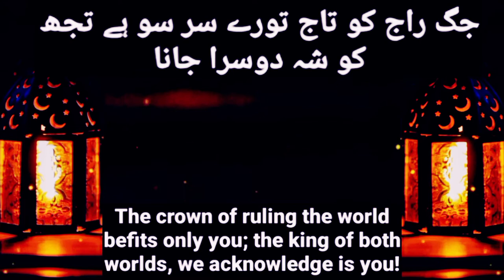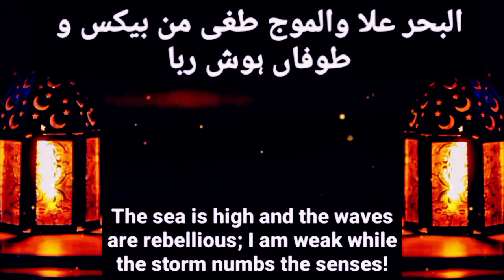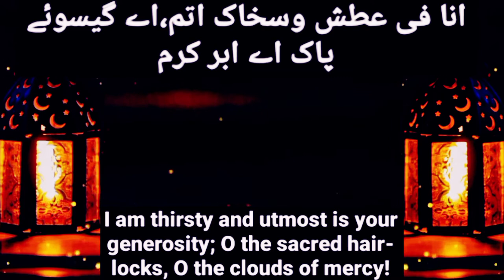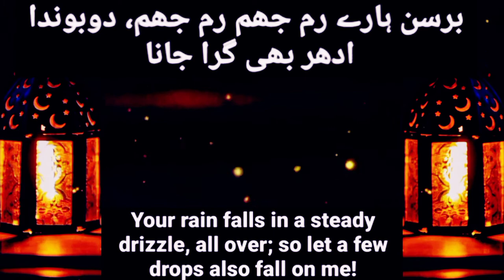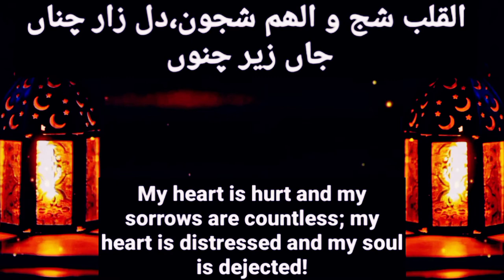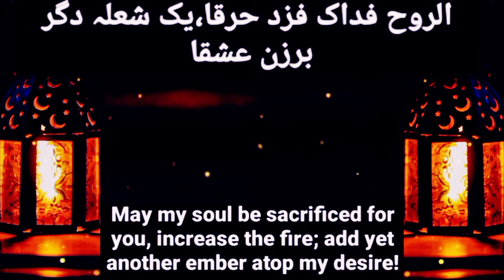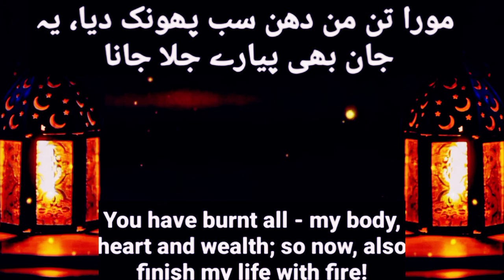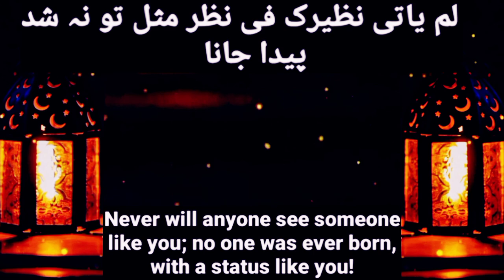Lam Yati Naziro Kafi Nazarin | Mariyam Noorani with Lyrics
لم یات نظیرک فی نظر، مثل تو نہ شد پیدا جانا[ترمیم | ماخذ میں ترمیم کریں]
لَم یَاتِ نَظیرُکَ فِی نَظَر مثل تو نہ شد پیدا جانا

جگ راج کو تاج تورے سر سوہے تجھ کو شہ دوسرا جانا

آپ کی مثل کسی آنکھ نے نہیں دیکھا نہ ہی آپ جیسا کوئی پیدا ہوا ۔ سارے جہان کا تاج آپ کے سر پر سجا ہے اور آپ ہی دونوں جہانوں کے سردار ہیں
اَلبحرُ عَلاَوالموَجُ طغےٰ من بیکس و طوفاں ہوشربا

منجدہار میں ہوں بگڑی ہے ہواموری نیا پار لگا جانا

دریا کا پانی اونچا ہے اور موجیں سرکشی پر ہیں میں بے سروسامان ہوں اور طوفان ہوش اُڑانے والا ہے۔ بھنورمیں پھنس گیا ہوں ہوا بھی مخلالف سمت ہے آپ میری کشتی کو پار لگا دیں

یَا شَمسُ نَظَرتِ اِلیٰ لیَلیِ چو بطیبہ رسی عرضے بکنی

توری جوت کی جھلجھل جگ میں رچی مری شب نے نہ دن ہونا جانا
اے سورج میری اندھیری رات کو دیکھ تو جب طیبہ پہنچے تو میری عرض پیش کرنا ۔ کہ آپ کی روشنی سے سارا جہان منور ہو گیا مگر میری شب ختم ہو کر دن نہ بنی
لَکَ بَدر فِی الوجہِ الاجَمل خط ہالہ مہ زلف ابر اجل

تورے چندن چندر پروکنڈل رحمت کی بھرن برسا جانا

آپ کا چہرہ چودھویں کے چاند سے بڑھ کر ہےآپ کی زلف گویا چاند کے گرد ہالہ (پوش)ہے ۔ آپ کے صندل جیسے چہرہ پر زلف کا بادل ہے اب رحمت کی بارش برسا ہی دیں
انا فِی عَطَش وّسَخَاک اَتَم اے گیسوئے پاک اے ابرِ کرم

برسن ہارے رم جھم رم جھم دو بوند ادھر بھی گرا جانا

میں پیاسا ہوں اور آپ کی سخاوت کامل ہے،اے زلف پاک اے رحمت کے بادل ۔ برسنے والی بارش کی ہلکی ہلکی دو بوندیں مجھ پر بھی گرا جا

یَا قاَفِلَتیِ زِیدَی اَجَلَک رحمے برحسرت تشنہ لبک

مورا جیرا لرجے درک درک طیبہ سے ابھی نہ سنا جانا

اے قافلہ والوں اپنے ٹھہرنے کی مدت زیادہ کرو میں ابھی حسرت زدہ پیاسا ہوں ۔ میرا دل طیبہ سے جانے کی صدا سن کر گھبرا کر تیز تیز ڈھڑک رہا ہے
وَاھا لسُویعات ذَھَبت آں عہد حضور بار گہت

جب یاد آوت موہے کر نہ پرت دردا وہ مدینہ کا جانا

افسوس آپ کی بارگاہ میں حضوری کی گھڑیاں تیزی سے گزر گئی ۔ مجھے وہ زمانہ یاد آتا ہے جب میں سفر کی تکالیف کی پرواہ کئے بغیر مدنیہ آ رہا تھا
اَلقلبُ شَح وّالھمُّ شجوُں دل زار چناں جاں زیر چنوں

پت اپنی بپت میں کاسے کہوں مورا کون ہے تیرے سوا جانا
دل زخمی اور پریشانیاں اندازے سے زیادہ ہیں،د فریادی اور چاں کمزور ہے ۔ میراے آقا میں اپنی پریشانیاں کس سے کہوں میری جان آپ کے سوا کون ہے جو میری